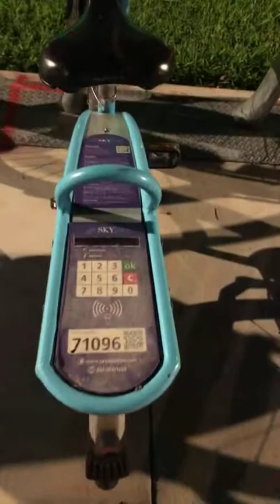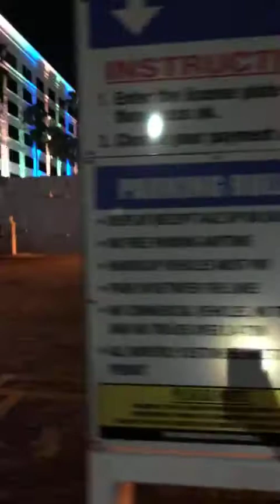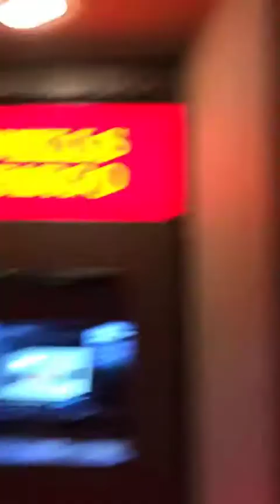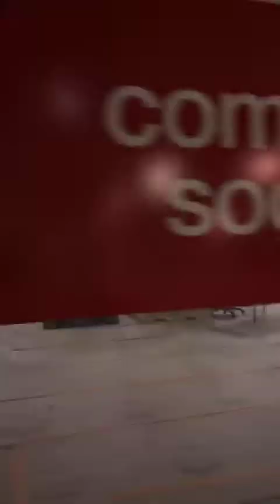🔴LIVE 🔴 DIRETO DAS RUAS DE WEST PALM BEACH🇺🇸, FLORIDA, ESTADOS UNIDOS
Que tal um bate papo bem descolado pelas ruas de Ruas Palm Beach aqui na Florida, cidade que escolhemos para migrar e morar nos Estados Unidos. Somos uma família brasileira que escolheu morar por aqui e dar para vocês boas dicas de como viver por aqui legalmente.
Aqui falamos sobre tudo um pouco como, custo de vida, carros, supermercado, visto, cidadania Italiana, como comprar e muitos mais.
Precisa de opções de compra de Franquia, Advogado de Imigração, Novos Negócios ou Compra de Imóveis e Carros?
Site da Adams & Partners Business Hub
LINKS ÚTEIS:
GANHE DINHEIRO de volta comprando produtos na Internet, utilize esse código do Rakuten, CADASTRE-SE E GANHE $10.
***REDIRECIONAMENTO*** Mandamos produtos dos Estados Unidos para o Brasil. Se vocês quiserem receber estes e outros produtos na sua casa no Brasil, mande um email para:
LINK DESTE VÍDEO:
Gostaram desse Video? Querem mais vídeos assim?
🚩♦️SEGUE LÁ NAS MÍDIAS SOCIAIS!!! ♦️🚩